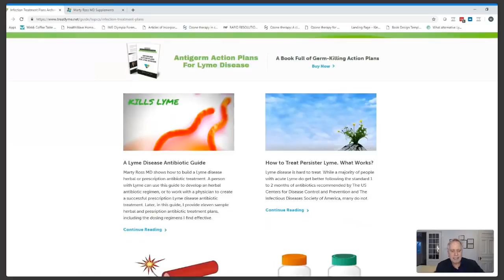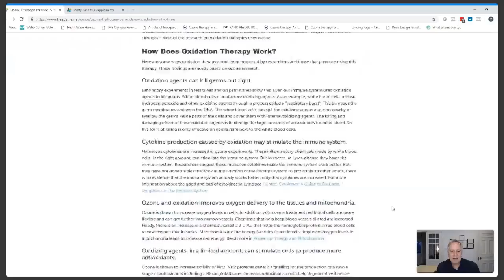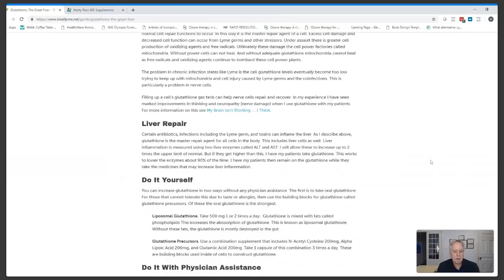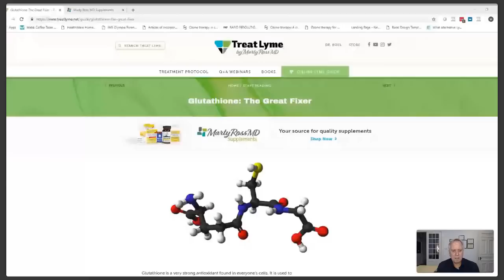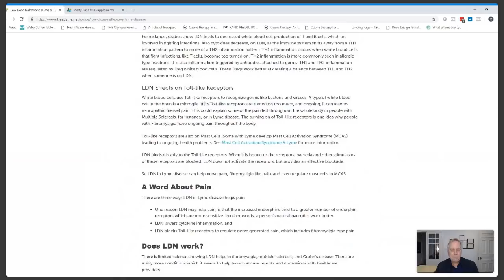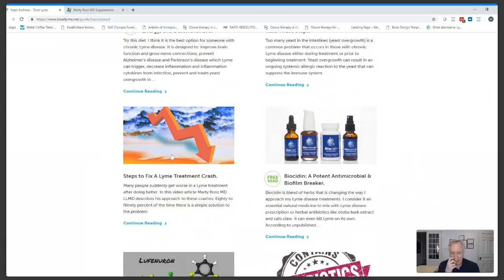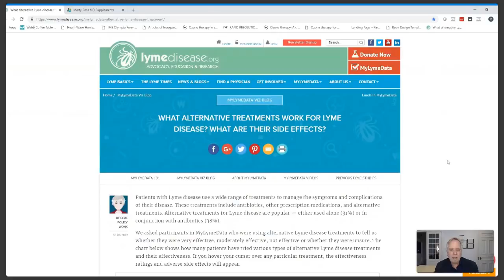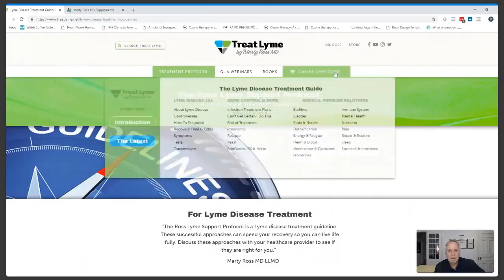Conversations with Marty Ross MD: 2/28/19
Here is a recording of our Lyme Q&A Webinar Conversations with Marty Ross MD from 2/28/19. Conversations with Marty Ross MD.